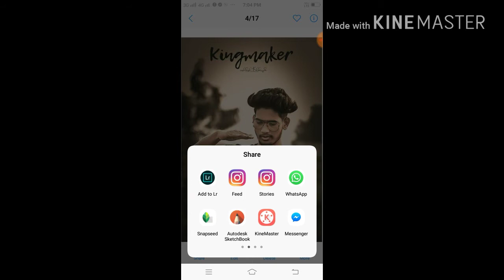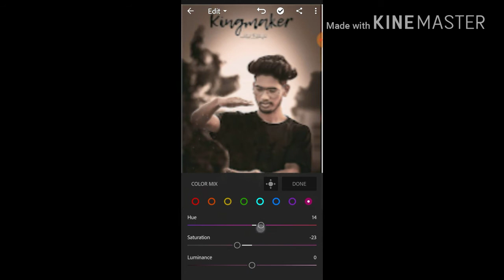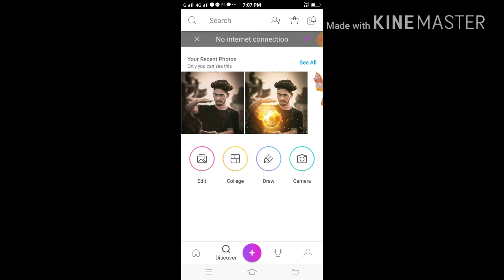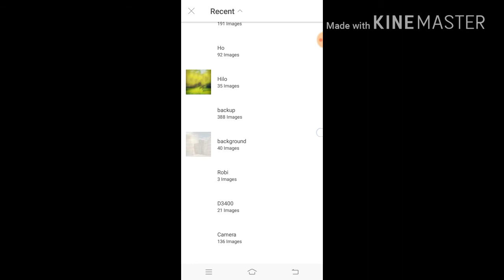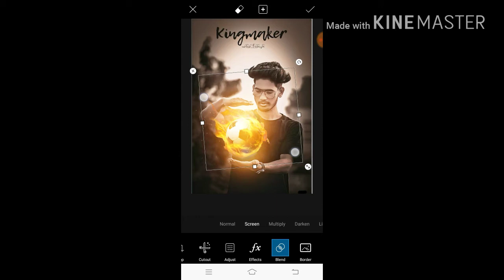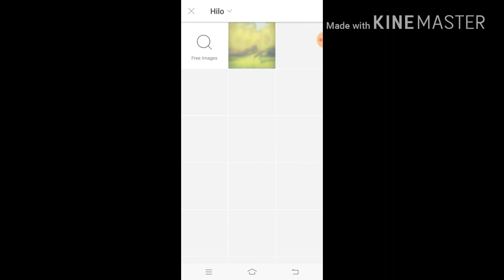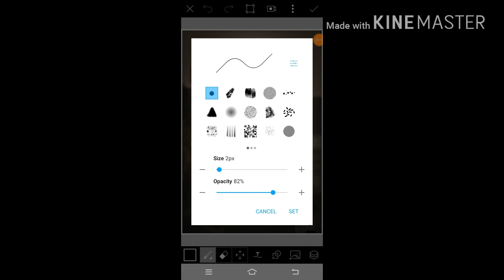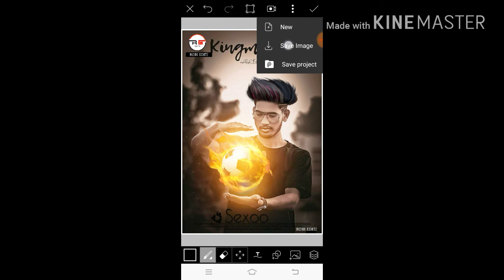Fire football photo manipulation new photo editing tutorial 🔥robi edit z 🔥